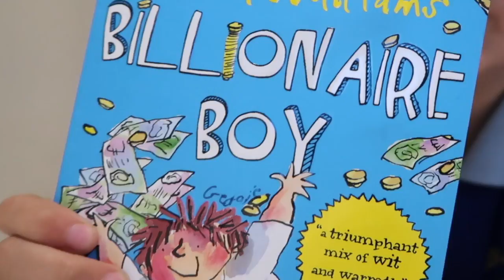PAUSE! : FALLING BACK IN LOVE WITH YOUTUBE | D.I.T.L | UMBUMGO FAMILY VLOGS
Hey everyone how you all doing? So here is a vlog we all filmed yesterday 26th feb 2019!
We all hope you enjoy!
thanks so much guys xxx
*WHERE ELSE CAN YOU FIND ME?**